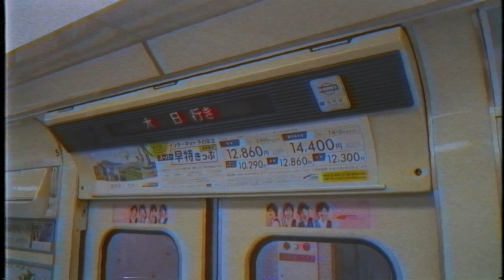ゲーム・オーバーです!! (」°ロ°)」 (Non-English Siege moments) [Compilation]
Yes

(つ✧ω✧)つ